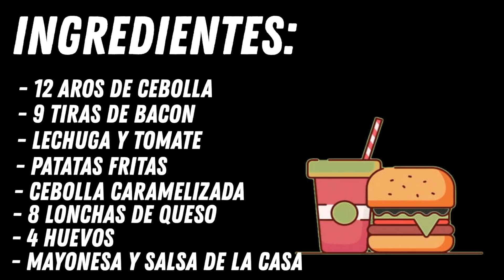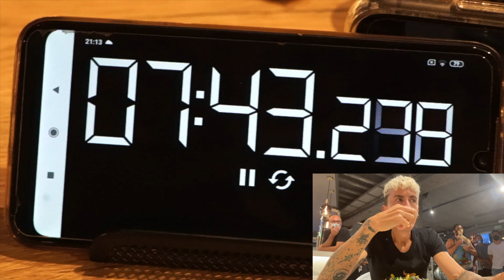+3KG DE HAMBURGUESA Y PATATAS FRITAS IVANFOOD EL RETO CARNÍVORO QUE NADIE A PODIDO TERMINAR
Hoy nos enfrentamos a una hamburguesa de +3kg en 45 minutos en Cambrils, Tarragona.
+3KG DE HAMBURGUESA IVANFOOD EL RETO CARNÍVORO CONCURSO DE COMIDA EN TARRAGONA
Concurso que organiza cada jueves primero de cada mes, os dejo el instagram de algun concursante ya conocido en el canal.